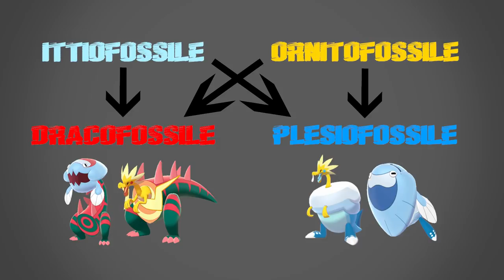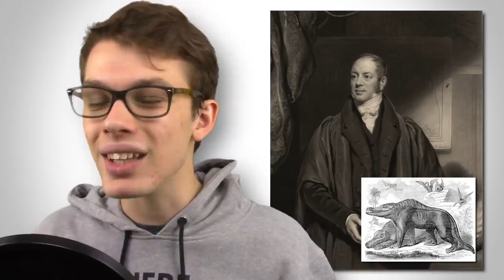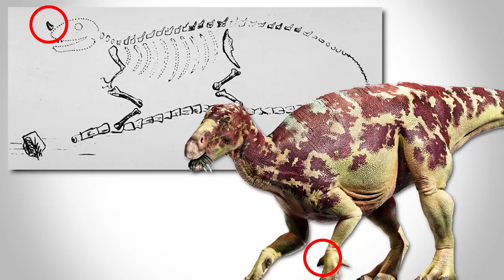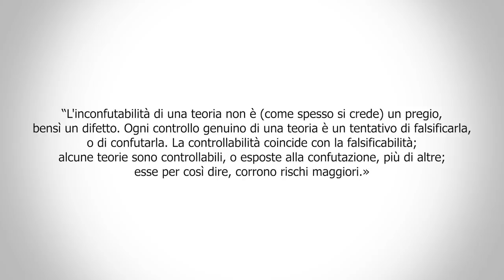IL SEGRETO di DRACOVISH, ARCTOVISH, DRACOZOLT e ARCTOZOLT! Teoria Pokémon Spada e Scudo - Bruciapelo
A Galar abbiamo fatto la conoscenza di Dracovish, Arctovish, Dracozolt e Arctozolt, i fossili di Pokémon Spada e Scudo: qual è il segreto e l'ispirazione di queste fusioni a tutti gli effetti?